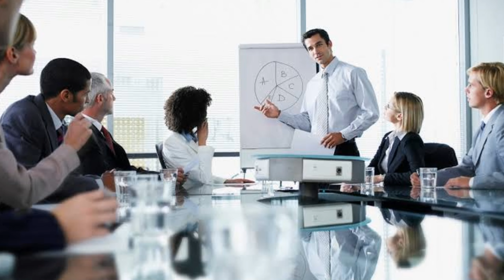EP.5 แด่คุณ สัจธรรมในการทำงาน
สิ่งที่ผมอยากบอกแด่คุณสัจธรรมในการทำงาน อยากบอกสำหรับคนที่ท้อคนที่มีความฝันคนที่ต้องการทำมันให้สำเร็จ